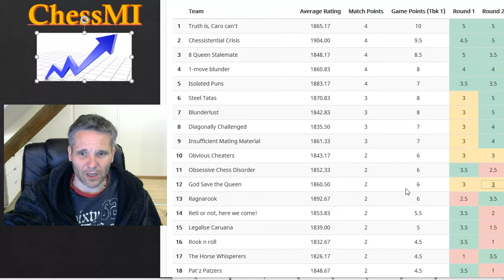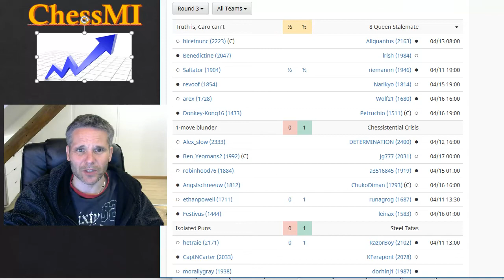League 4545 s7 ronde 3 : Slave contre Disastronaut (2092)